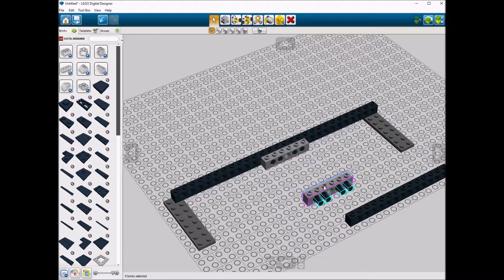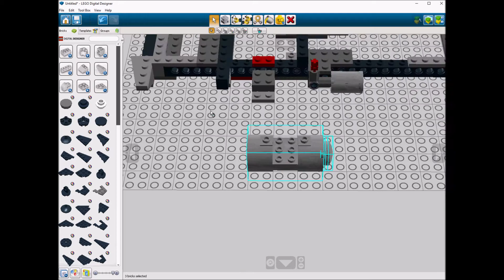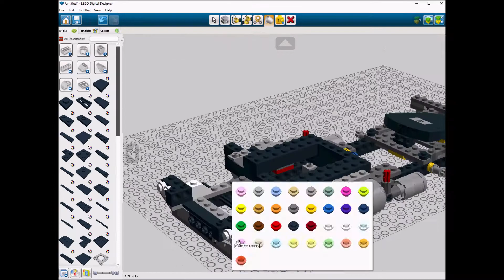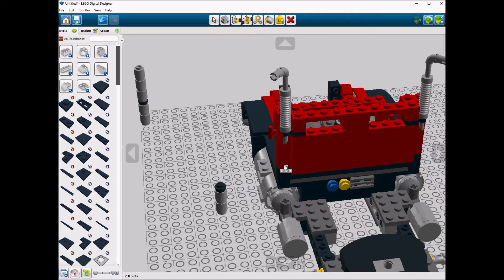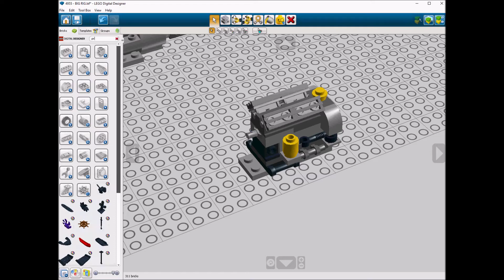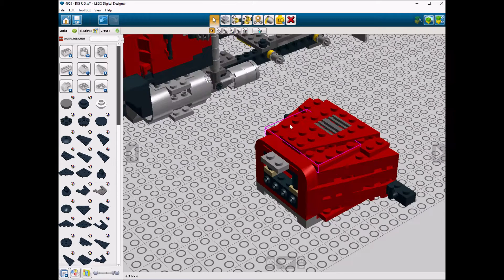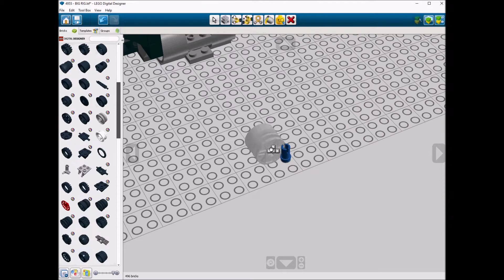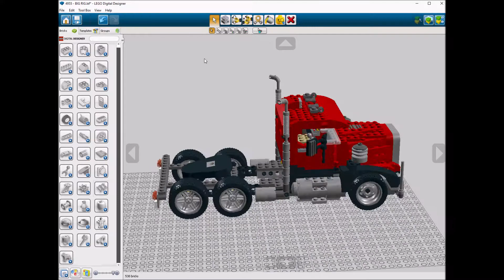Lego 4955 Big Rig Speed Build LDD by PLegoBB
Lego 4955 Big Rig Speed Build LDD by PLegoBB on Lego Digital Designer LDD.